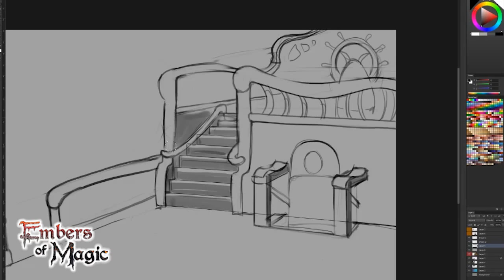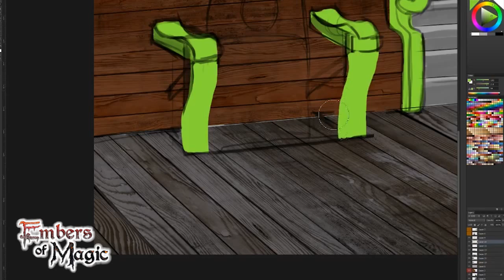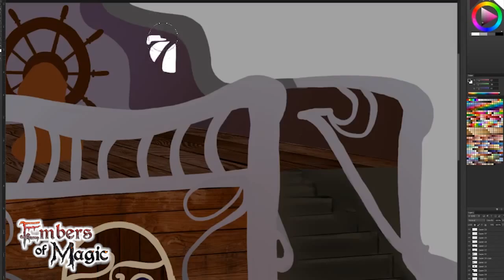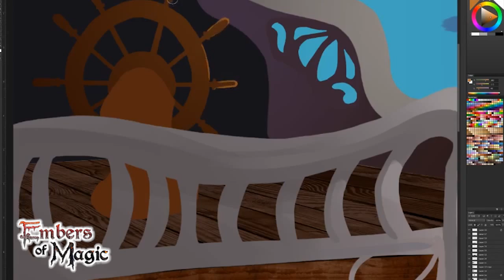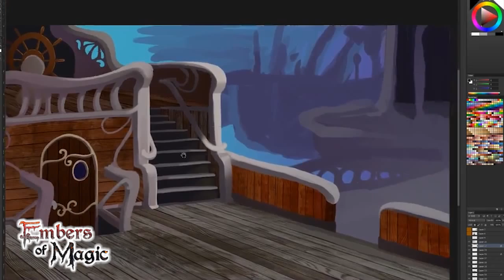Timelapse- Embers of Magic - Airship BG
A shot from Embers of Magic - a visual novel by Ithaqua Labs
Art by Sita Duncan
1: Nerina's Theme
2: Es' Theme